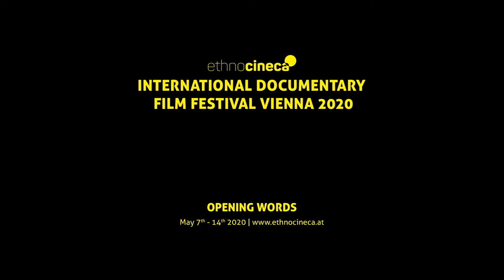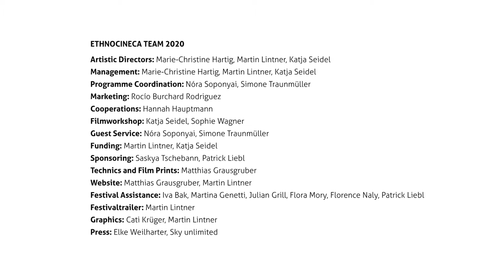ETHNOCINECA 2020 ONLINE EDITION - OPENING WORDS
8 DAYS – 8 FILMS

We selected eight films for the Online Edition. Films that speak to us through political and poetic-sensory documentary approaches, telling stories of waiting and active resistance. Films that show the human perseverance of living in times of political upheaval, eviction and refuge. Films that engage with social controversies and the poetry of relationships between humans and nature. Especially in times when we are faced with uncertainties and many open questions, these films emphasise the power and beauty of the filmic narrative.

The programme of the first online edition of ethnocineca presents eight Austrian premieres of contemporary documentaries from the ethnocineca 2020 festival programme. The films are accessible for eight days between May 7-14 via the video-platform vimeo for a national and international audience. There are also dates for live video chats with the filmmakers during the festival week (see below) – links to the chat rooms will be activated on the day of the Q&A.

The lending of one film costs 3,90€. Once you registered and made your payment you can watch the film within 48 hours.